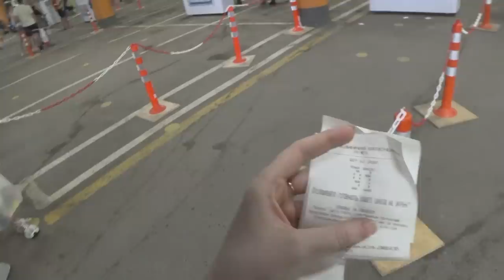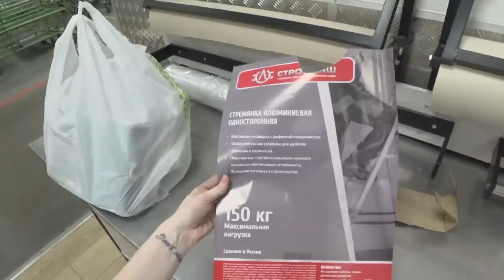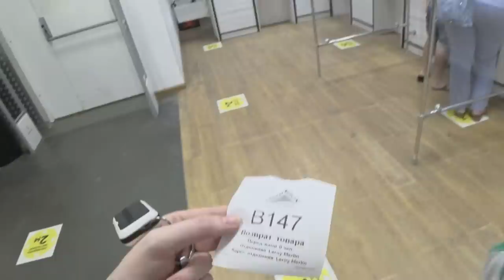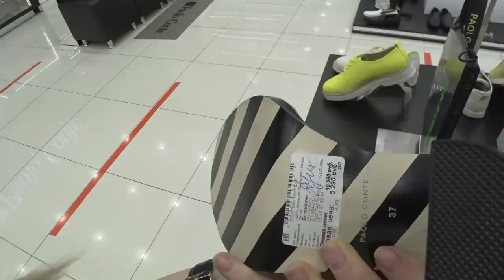Шопинг Влог/ Встреча после 5 лет молчания! SilenaSway_Силена Вселенная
Шопинг влог, возврат товара леруа, икеа